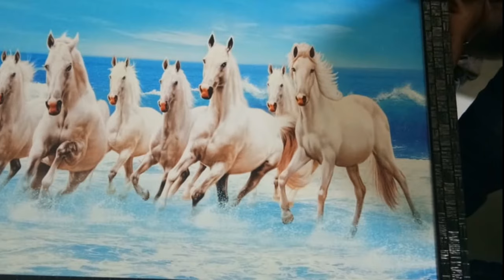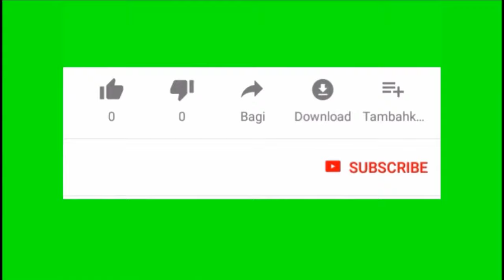Seven Running horse picture by Rudraksh Art Vadodara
hi guys today's video about seven Running horse
from Rudraksh Art Vadodara

my other YouTube channel link is